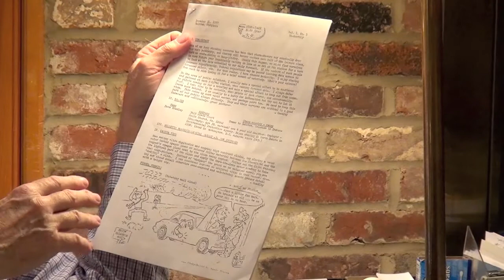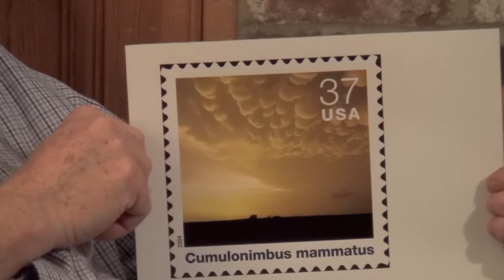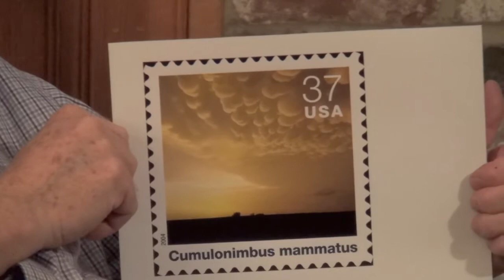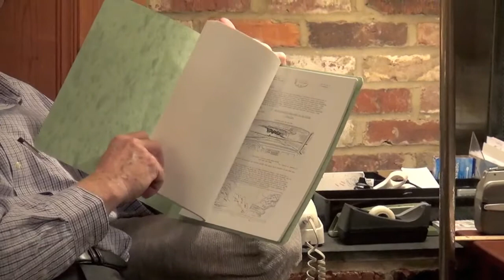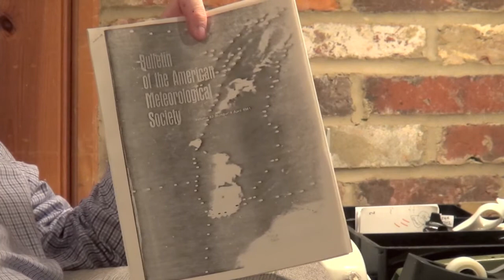Storm Chaser David Hoadley Interview 2012 Part 2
Second part of interview with long time storm chaser David Hoadley at his home in Falls Church, VA on 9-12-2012.